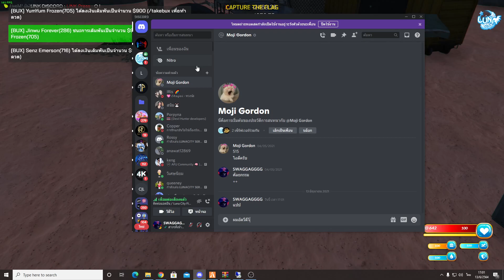รูปแบบการเล่นกิจกรรม ชิงธงทัวนาเม้น